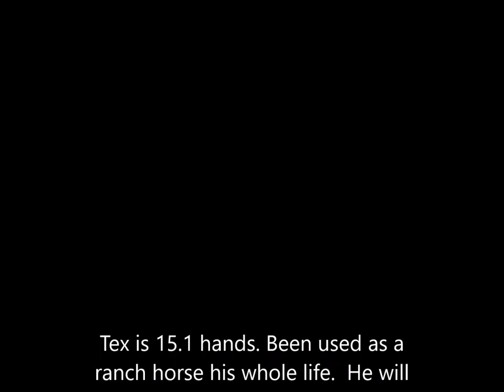Sliding Coyote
Tex is a 15.1 hand very broke gelding.  Been used in all phases of ranch work.  Sorting, trailing, doctoring, pasture roping, loaded bulls and has been hauled as a turn back horse to cutting shows.  Lots of speed and will work all day long.